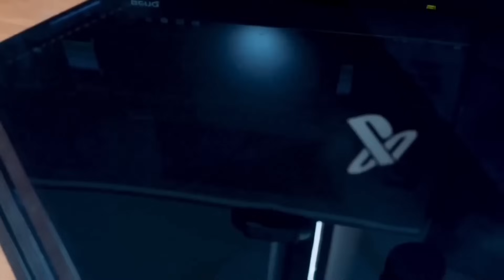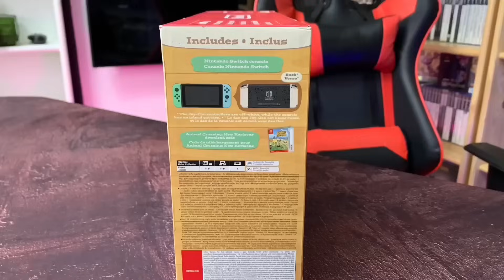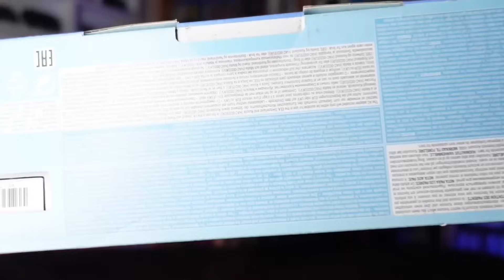واش بعت باش شريت هاد الكونصول 😳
مرحبا بكم في قناتي لعشاق الألعاب الإلكترونية مثلي هنا سوف نجرب و نقوم بتختيم الألعاب و نعملو الأنبوكسينق و نقدم لكم مجموعتي من الألعاب و كل الألعاب التي أقوم بشرائها في المستقبل و حت ألعاب الريترو و كل ما يخص عالم الألعاب  الإلكترونية
فلا تنسو يا أصدقاء بدعم القناة بلايك و إشتراك و أتروكو تعليقات